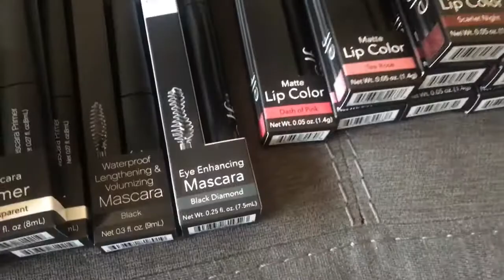Comprinhas Elf /Haul Elf | VEDA #17 | por Samara Moraes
Fiz a festa nessa loja!
Produtos de qualidade e super baratos!

Batom lápis $3,00
Paleta de sombra $10,00
Paleta de 3 cores $4,00
Baked eye shadow $3,00
Eyeliner creme $3,00
Eyeliner com apontador $3,00
Liquid Matte batom $5,00
Liquid Lacquer $2,00
Shimmer paleta $ 3,00
Illuminated Paleta $6,00
Baked highlight $3,00
Primer $6,00